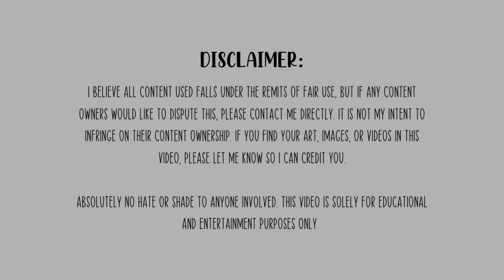COLBY BROCK fan fiction chapters 3& 4 | why am i getting so into this????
Today... we're doing something I've never done before... READING FAN FICTION. Who needs books when you have wattpad?

Thanks for checking out  my channel! I love diving deeper into learning more about the people and trends we see on the internet. Controversial or normal, you'll see your fave creators here and be able to learn more about them.